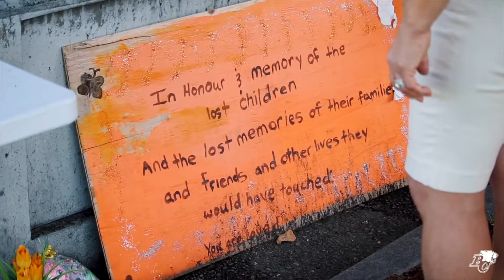TheLGMusic The Peaceful Warrior (DarkN8V Collab)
The Peaceful Warrior Project involves Twitch Musicians who have taken the challenge to create a musical presentation of a poem I wrote by the same name. Each of us has the potential to be a warrior for something we stand for and believe in.  Each of these artists have created a rendition that represents them.

look for other twitch streamers who have taken this challenge.

Video Footage:

Adrev Masters Admin (on behalf of APMC); Polaris Hub AB, Associated Production Music LLC, and 1 Music Rights Societies (JUL-2021)